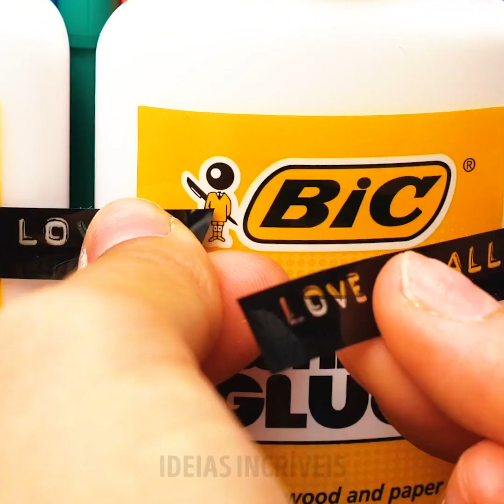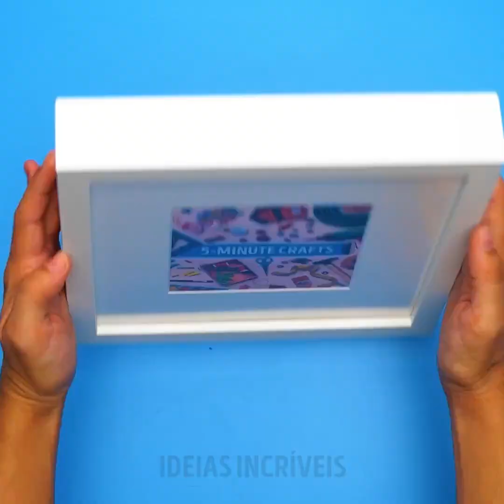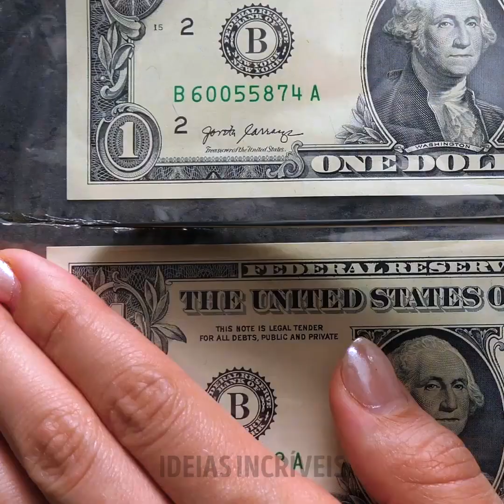22 IDEIAS MALUCAS DE PRESENTES PARA SURPREENDER SEUS AMIGOS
Ideias de presentes para sua família e amigos

Nem sempre é fácil ter idéias interessantes quando precisamos dar presentes para os nossos amigos e familiares. Então, neste vídeo, nós vamos te mostrar como fazer os seus próprios presentes praticamente do zero.
- Você pode usar um pedaço de pão recém-assado para esconder uma garrafa de bebida dentro (nós usamos uma garrafa de Baileys) e dar de presente aos seus amigos quando eles te convidarem para algum evento.
- Para aqueles seus amigos que gostam de doces, vamos te mostrar como fazer uma caixa de chocolate cheia de confete. Você simplesmente precisa de uma faixa de elástico e um pedaço de papelão. Você coloca as barras de chocolate na parte inferior da caixa e depois gira o pedaço de papelão quantas vezes puder. Encha-o com confete e, quando seus amigos a abrirem, todos os começarão a voar. Um arraso!
- Vamos te mostrar como usar apenas uma rosa e transformá-la em um belo buquê de flores que você pode dar à sua amada. Basta derramar um pouco de cola e mergulhar em glitter. Depois disso, envolva-a em um lindo pedaço de papel e amarre uma fita ao redor... e tudo estará pronto.

Minutagens:
1:37 - Embalagem caseira para batom
2:44 - O melhor presente para as professoras
4:33 - Deliciosa moldura de chocolates
5:57 - Buquê caseiro de doces
7:09 - O bolo de dinheiro
7:47 - Buquê caseiro com toalhas